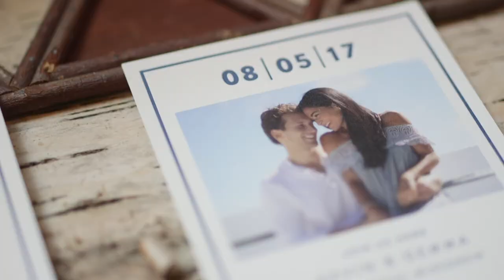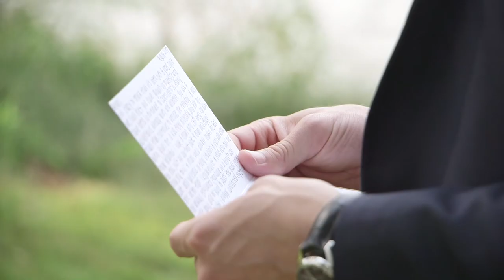Stunning Lake Geneva Wedding Video | 312FILM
Stunning Lake Geneva Wedding Video by 312 FILM Chicago wedding videography company.

Gemma & Kevin – Wedding Day Video Highlights | 312FILM.COM

MB01GNALGR8LOLO

All aerials filmed with a licensed pilot.

THE TEAM:
Cinematography | 312FILM
Photo | Jake Schnake
Planning | Becky Dreyer
Officiant | Mike Shintani
Band | Rendezvous
Flowers & Decor | Frontier Flowers
Lighting | Elegant Presentations Inc